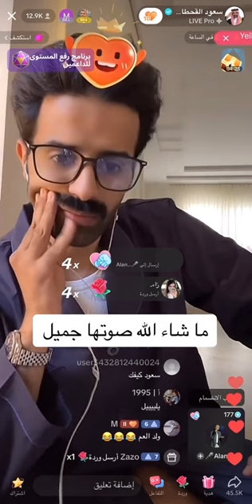اغني اغنية ابوي سعود القحطاني مشاركات قستات 🔥🤍